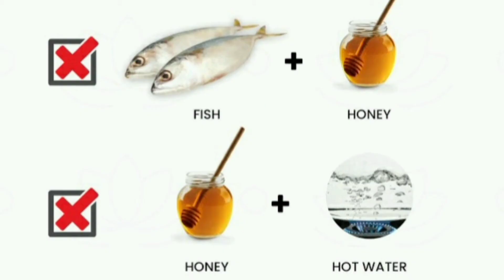വിരുദ്ധാഹാരം||Incompatible food substance|Virudhaharam|Malayalam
incompatible foods ayurveda
incompatible foods easy Ayurveda
maintain your health tips
maintain health
how to maintain our health
how to avoid diseses